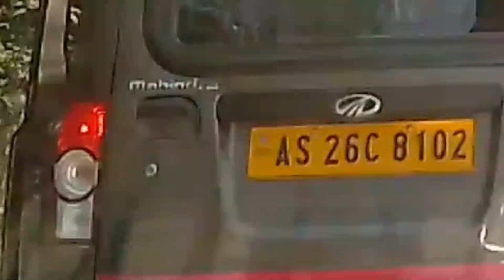Jogigopa Ni Brahmaputra Dwiyao Gongasina Puja melayao///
Gaswikoubw Kulumbai 🙏🙏🙏

                    Thanks 🙏🙏